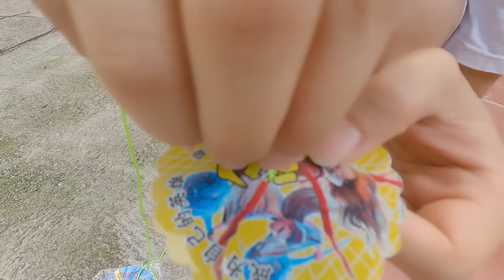LÀM BỂ BƠI TRÊN GIƯỜNG TRONG PHÒNG NGỦ HẰNG NGA VÀ THẮNG TÊ TÊ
Kênh Đồ Chơi của ThắnG
-Facebook cá nhân của mình